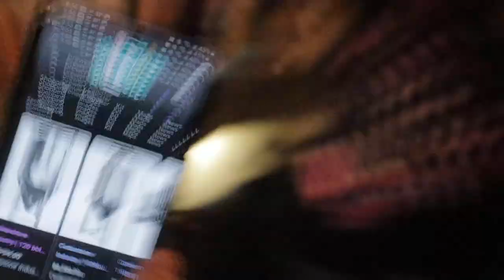How To Play Beer Ball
DOOF DAYS! Season 5. Episode 31. May 20th, 2023.

Dive into the action-packed vlog capturing a day of diverse adventures! 🏀 Follow us as we hit the courts at FIU, showcasing our basketball skills and enjoying a spirited game with friends. The excitement continues as we shift gears to an adrenaline-fueled ATV ride with my eccentric neighbor, adding a dash of thrill to the day. As the sun sets, join the FNOP tradition at my parent's house, where the porch transforms into a hub of laughter and friendly competition. Engage in the high-energy games like beer ball and up the river, making FNOP an unforgettable blend of sports, adventure, and camaraderie.